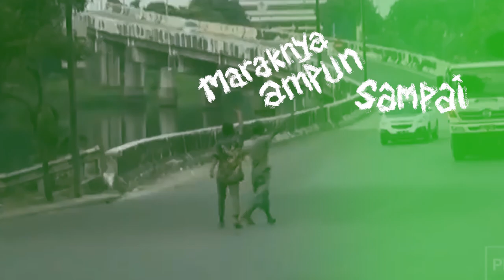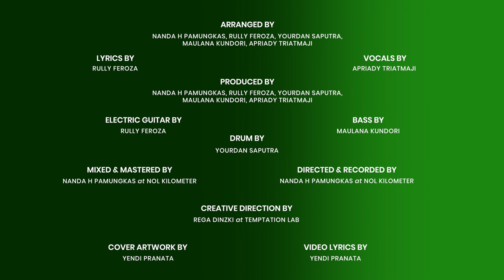H.Y.O.I.D - Semrawut Tanah Air (Official Lyric Video)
Credits:
Arranged by Nanda H Pamungkas, Rully Feroza, Yourdan Saputra, Maulana Kundori, Apriady Triatmaji.
Lyrics by Rully Feroza.
Vocals by Apriady Triatmaji.
Electric Guitar by Rully Feroza.
Bass by Maulana Kundori.
Drum by Yourdan Saputra.
Produce by Nanda H Pamungkas.
Directed & Recorded at Nol Kilometer.
Mixed & Mastered by Nanda H Pamungkas.
Creative Direction by Rega Dinzki at Temptation Lab.

Cover Artwork & Lyric Video by Yendi Pranata.

Temptation 2023.

Selamat Datang di Era Bodoh.